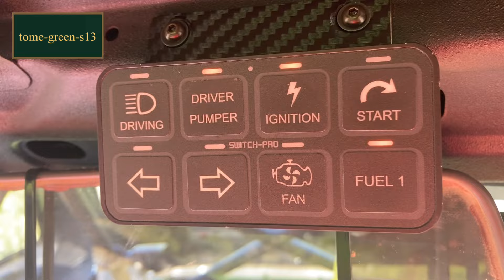積雪がなければオートポリスサーキット走行予定でした🐸💦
興味を持ち見ていただいてありがとうございます。

今日の動画は、積雪の為、オートポリスサーキットが施設クローズで走れなかったので駐車場で動かしてみた動画です🙇‍♂️

s13シルビア　NA  2.2L  4連スロットル仕様です。

オートポリスサーキットのグリップ走行復活しました🙇‍♂️

ナンバー無し・グリップ走行・タイムアタック車両です。

トランク内をカットしてフラット化しています。

純正タンクから20Lの安全タンクに変更しています。

ドンガラ室内、ワンオフ溶接留めロールバー🙇‍♂️

ECUは、LINKモンスーンを使用。

ECU変更に合わせ純正ハーネスを撤去してハーネスもワンオフしてもらっています。

ドライカーボンルーフ等で軽量化。

ウォーターポンプをEWP化。パワステは、MR2の油圧式電動パワステに変更しています。

今回は水冷オイルクーラーを使用しています。

実測係数1.0で193馬力〜係数1.15で約220馬力でした。

オートポリスは、音量規制がないので直管仕様にしています。